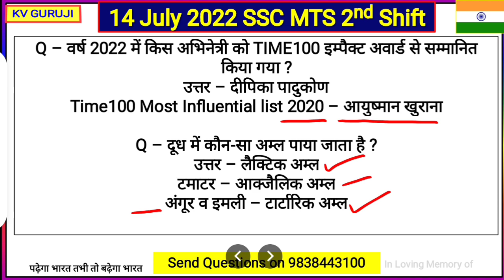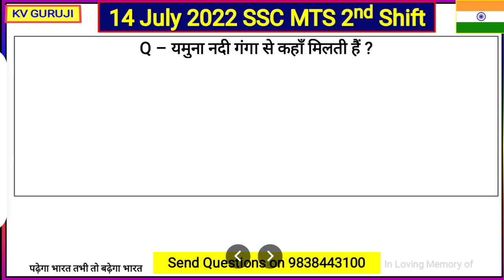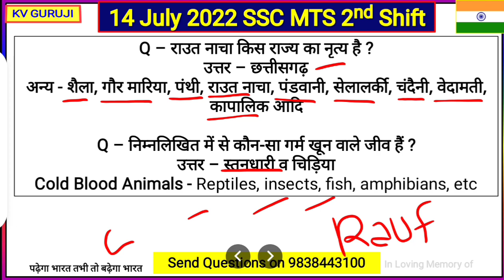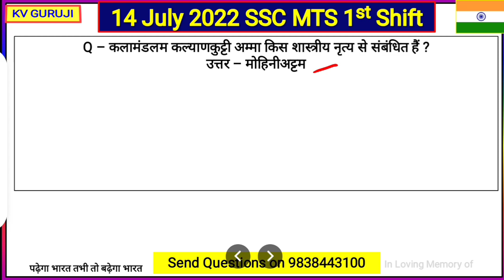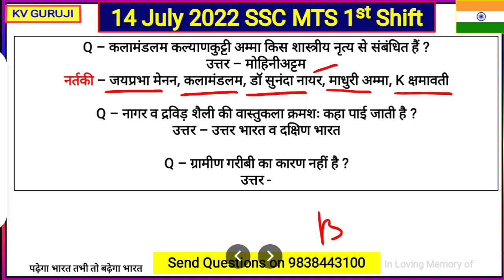SSC MTS 14 July 2nd Shift Question | ssc mts 14 july 2nd shift exam analysis | ssc mts analysis 2022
इस क्लास में हम 14 जुलाई को आयोजित SSC MTS हवलदार की परीक्षा में पूछे गए GK व करेंट अफेयर्स के प्रश्नों को डिस्कस करेंगे, तो अगर SSC MTS की तैयारी कर रहें हैं, तो पूरा वीडियो जरुर देखिये |